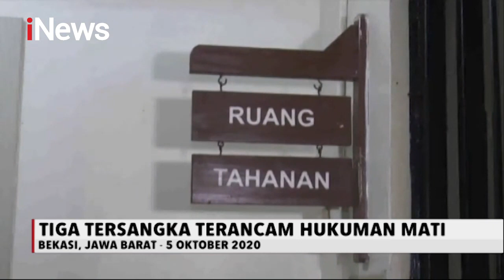iNews Sore 09 Oktober 2020 Segmen 4